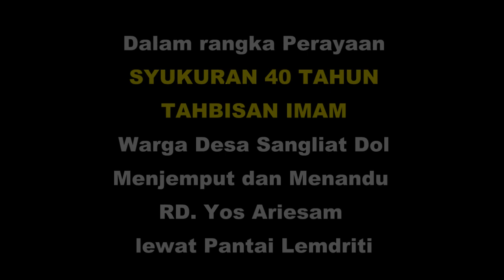Kisah Inspiratif - Salah Satu Pria Hebat Asal Tanimbar - Sangliat Dol (RD. Yos Somar) PART 2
Memberikan hidup untuk Tuhan. Itulah sosok dari pria satu ini. Menginjak imamat yg ke 40 th, beliau kembali ke Tanimbar untuk mensyukurinya. Inilah salah satu kisah hebat, Kisah Inspiratif yg patut dicontohi.

video ini merupakan seluruh rangkaian Kisah Inspiratif yg coba dibagikan selama berada di Tanimbar. Mulai dari -Penjemputan di Bandara(Part 1) - Penjemputan dan prosesi adat di Kampung Halaman (Part 2) - Perayaan Syukur (Part 3)

Music Info: Wedding Film - AShamaluevMusic.